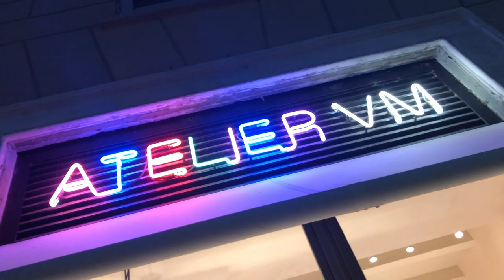L'ESSENZIALE saldato sul polso con Giulia De Lellis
Bracciale L'ESSENZIALE in oro 18kt saldato a laser direttamente sul polso
La chiusura perfetta, nessuna chiusura: un filo d’oro infinito si avvolge intorno al polso. Un simbolo versatile d’amore
L’Essenziale sigilla e celebra l’unione in tutte le sue variazioni
È agile, esile e sensuale
L'amore di due sorella saldato, grazie Giulia e Veronica

Atelier VM ti aspetta per saldare il tuo Essenziale
Ci trovi a Milano, Torino, Roma, Parigi, Londra